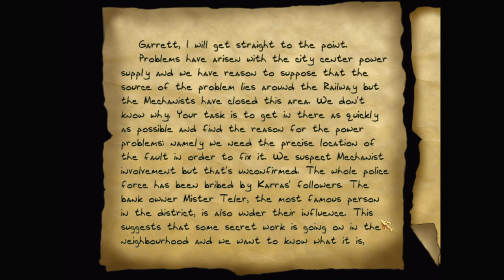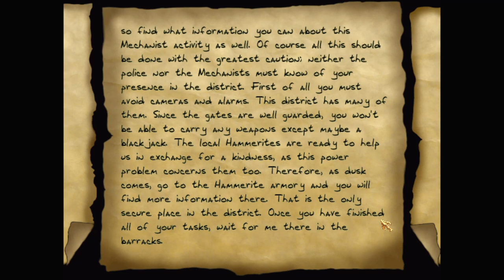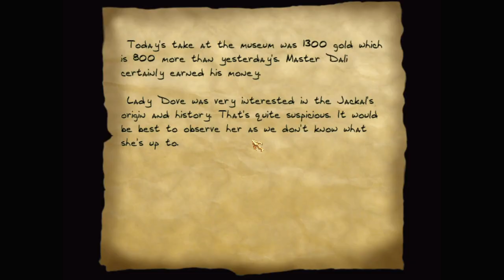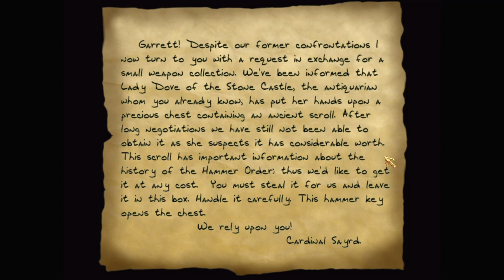Let's play Thief fan missions: Being Thief, episode 1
Being Thief is a Thief 2 fan mission by Sensut. Find more details and the download at TTLG